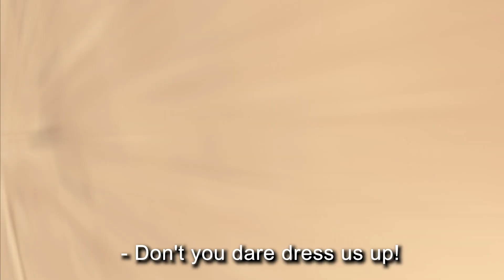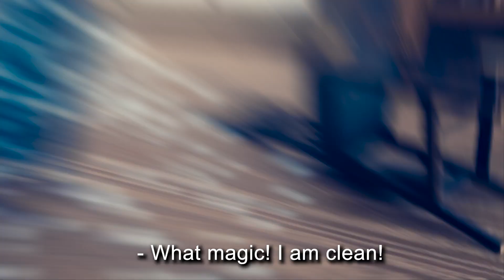The WASHSTAND | ENGLISH DRAMA CLASS | Primary school | Grade 3